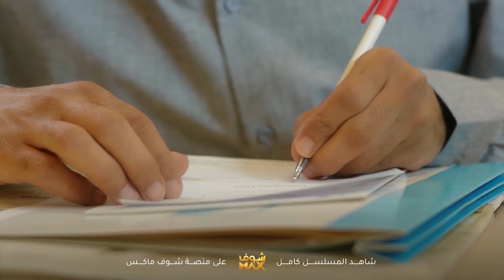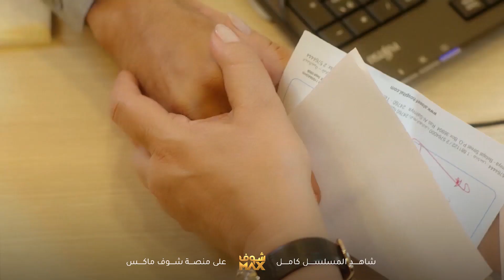بسبب عتابها لنفسها تذكرت تفاصيل لي يخلي اولادها ثلاثين سنة تتبرى منهم😢مقطع من امنا رويحة الجنة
مقطع من مسلسل امنا رويحة الجنة